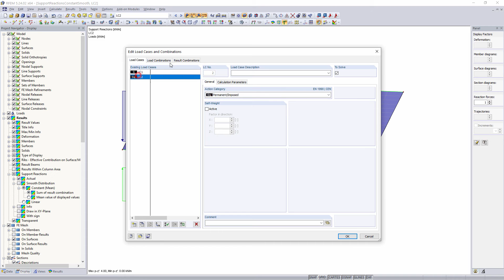[EN] [EN] FAQ 004970 | При оценке линейных опор в расчетных сочетаниях можно ...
Вопрос:
При оценке линейных опор в расчетных сочетаниях можно выбрать среднее значение для «суммы расчетного сочетания» и «отображаемых средних значений». Что включает в себя функция «Сумма результирующих сочетаний»?

Ответ:
Самый простой способ объяснить функцию - это использовать пример. Файл примера можно скачать в разделе «Загрузки» в конце этого FAQ.

В загружении 1 для «Фактического» распределения будут получены следующие реакции опоры:

Также в загружении 1 для «плавного распределения» (константа) мы получим следующее распределение:

В загружении 2 для параметра «Фактическое» будут получены следующие результаты:

Следующим шагом будет рассмотрение аддитивного РС со следующим определением:
РС 1 = ЗГ1/с или ЗГ2/с

Если теперь посмотреть на настройку «Сумма расчетных сочетаний», то мы получим следующее распределение для RC1:

ЗГ1 ... сглаженное значение = 5 кН/м ... здесь максимальное значение RC1

LC2 ... сглаженное значение = 4 кН/м ... здесь минимальное значение RC1

Теперь перейдем к максимальному значению RC1 и фактическому распределению опорных реакций в навигаторе результатов:

Среднее значение значений, показанных на предыдущем рисунке, больше не 5,0 кН/м, а 5,80 кН/м.

Если теперь оценить минимальное значение RC1 с помощью функции «Среднее значение отображаемых значений», то результатом будет значение 3,2 кН/м вместо 4,0 кН/м, как описано выше.

Таким образом, настройка в навигаторе «Изобразить» влияет на усреднение результатов из дополнительных РС.